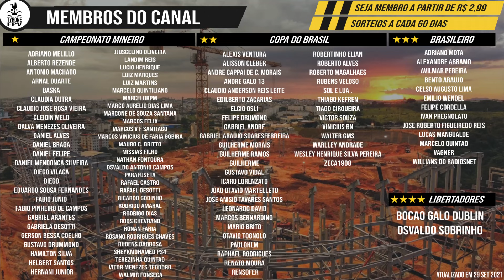ARENA MRV | 6/7 MANILHAS NAS RUAS DE FOGO | 04/10/2021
* 1 numero a mais para cada mes que for membro

* 1 camisa de jogo oficial 2021 branca

BANCO INTER
Agência 0001
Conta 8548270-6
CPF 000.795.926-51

Muito Obrigado